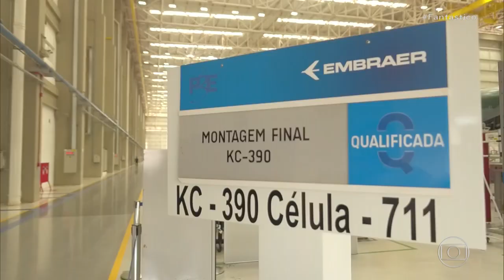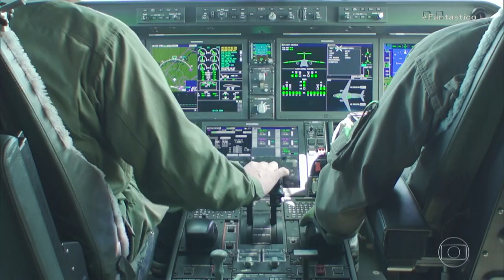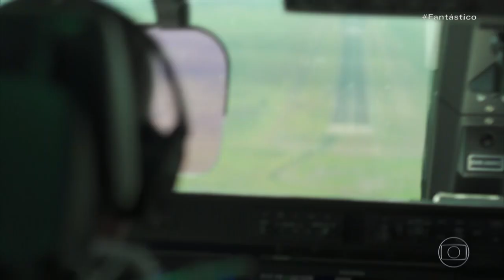Aeronave KC-390 Millennium - Primeiro Grupo de Transporte de Tropa (1º GTT) - Esquadrão Zeus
Maior avião militar desenvolvido e fabricado no hemisfério sul, o KC-390 Millennium tem capacidade de realizar missões de Transporte Aéreo Logístico, Reabastecimento em Voo (REVO), Evacuação Aeromédica, Busca e Salvamento, Combate a Incêndio em Voo, entre outras. O KC-390 foi desenvolvido para atender aos requisitos operacionais da FAB, provendo mobilidade estratégica às Forças de Defesa do Brasil.

O avião foi um dos vencedores do 63º Prêmio Laureate Awards 2020, na categoria Melhor Novo Produto, em inglês “Best New Product”, por ser a maior e mais sofisticada aeronave de defesa já produzida pela Embraer. A Aviation Week Network, empresa de publicação e produção de eventos, com sede em Nova York, anunciou os vencedores em 19/11/2019.

Instituto de Pesquisas e Ensaios em Voo (IPEV): encarregado pelo planejamento e execução dos voos do KC-390, na fase de recebimento, assim como a análise e reporte dos resultados encontrados nos cheques funcionais, garantindo a entrega da aeronave em condições seguras de operação;

Comissão Coordenadora do Programa Aeronave de Combate (COPAC) e Grupo de Acompanhamento e Controle (GAC-PAC): responsáveis por gerenciar os projetos de desenvolvimento, aquisição e modernização de materiais e sistemas aeronáuticos, bem como pelo acompanhamento presencial das atividades contratadas de produção de aeronaves com a empresa Embraer S.A.;

Instituto de Fomento e Coordenação Industrial (IFI): encarregado de garantir a conformidade final do produto, de acordo com os requisitos contratuais, sejam eles relativos ao projeto ou à qualidade, a fim de embasar a emissão da segunda Permissão Especial de Voo inicial (PEVi2) da versão de entrada em serviço, aprovada no dia 24 de junho de 2020;

Diretoria de Material Aeronáutico e Bélico (DIRMAB) e Parque de Material Aeronáutico do Galeão (PAMA-GL): incumbidos pelas coordenações e verificações logísticas relativas ao projeto KC-390, incluindo publicaçõClique aqui para baixar a imagem originales, programas de manutenção, funcionamento de sistemas e estruturas, recebimento de peças, dentre outras; e

Ala 2: por meio do Grupo de Logística (GLOG), responsável pela assistência nas atividades especializadas de manutenção e suprimento, e por meio do 1º GTT, encarregado de prover todos os assessoramentos relativos ao emprego operacional e realizar o translado da aeronave, após recebida da empresa fabricante, para a sede, em Anápolis-GO.

Primeiro Grupo de Transporte de Tropa (1º GTT) - Esquadrão Zeus

Brigada de Infantaria Paraquedista (Bda Inf Pqd)

Batalhão de Dobragem, Manutenção de Paraquedas e Suprimento Pelo Ar - Batalhão DoMPSA

Associação dos Baiuqueiros (ASSOBAI) e Amigos do Batalhão DOMPSA

Companhia de Precursores Pára-quedista (Cia Prec Pqdt)  "Companhia Tenente Celso Nathan Guaraná de Barros"

National Pathfinder Association

Associação dos Membros de Equipagens da Aviação de Transporte Aéreo - AMEAVITA